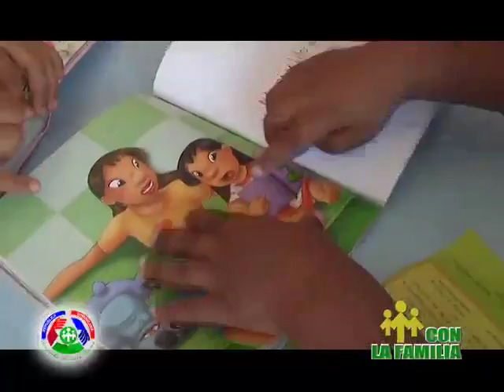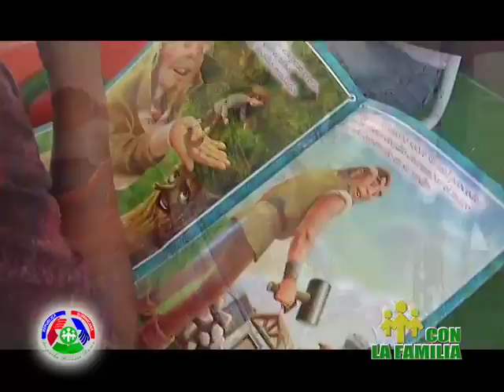VI Muestra del Libro Infantil y Juvenil - parque Invivienda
La actividad forma parte del programa Leyendo Aprendo y busca promover la lectura, además de apoyar la alfabetización y el desarrollo educativo de las comunidades.